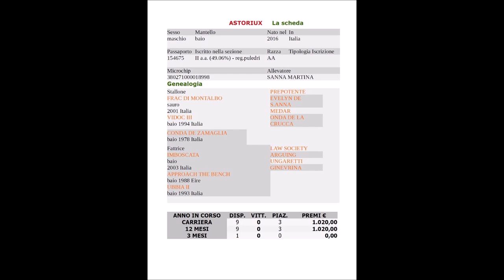ASTORIUX 2020 CARLO SNNA